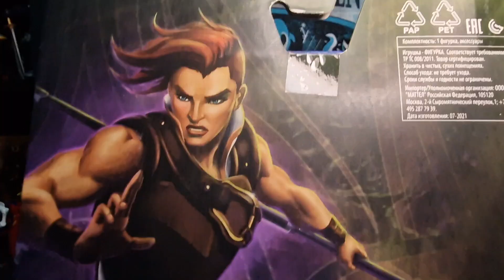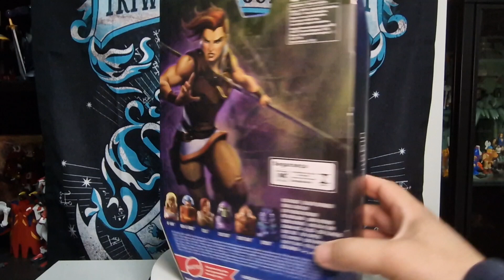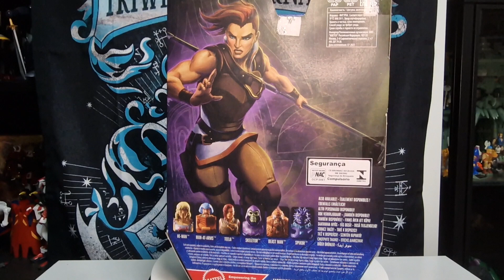Teela Masterverse Masters of the Universe